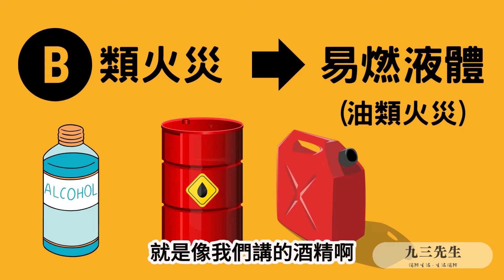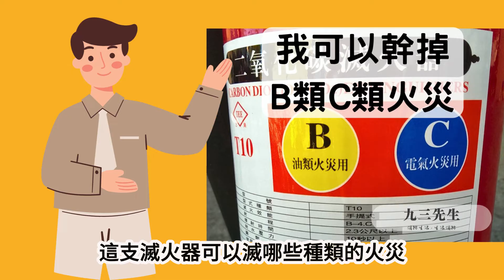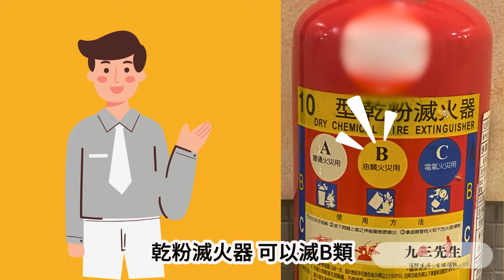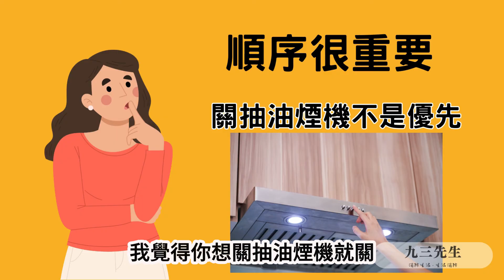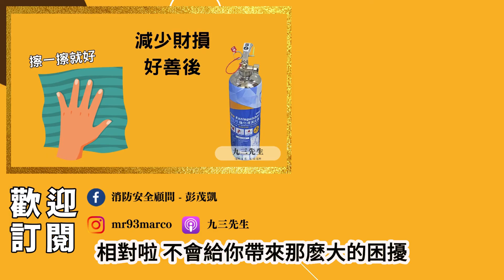【九三先生】#118 你分得清火災種類嗎？搞錯可能會導致嚴重的意外！｜撲滅油鍋起火超簡單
在台灣，火災分成幾個種類？
廚房油鍋火災是屬於哪一類？
我目前裝過的住警器品牌，我推薦宏力/永揚/能美
前2家是台灣品牌，能美來自日本。
3. 這家有能美/永揚可以選擇

我用過也推薦朋友家人買的車窗擊破器

追蹤我得到最正確的防災知識！！